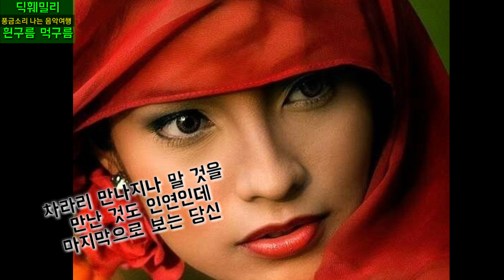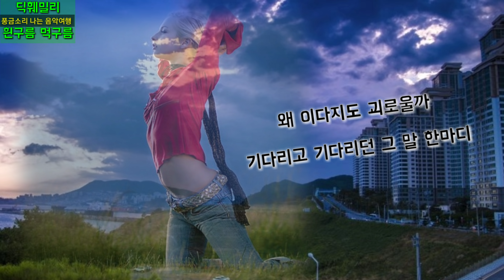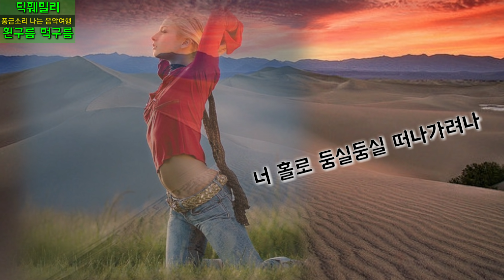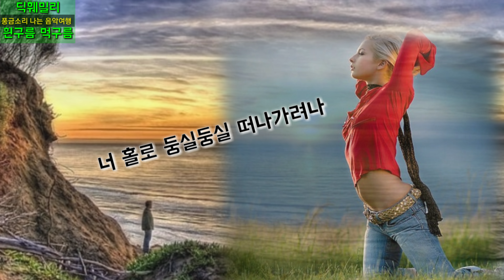딕훼밀리 - 흰구름 먹구름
차라리 만나지나 말것을
만난것도 인연인데
마지막으로 보는 당신
왜 이다지도 괴로울까
기~다리고 기~다리던
그 말 한마디
구~름처럼 흘러간
옛~ 이야기인가
넓고도 좁~은 길
어이 가라고
너 홀~로 둥실 둥실
떠나 가려나
말해다오 말해다오
구름아 너의 갈 곳 어디

넓고도 좁~은 길
어이 가라고
너 홀~로 둥실 둥실
떠나 가려나